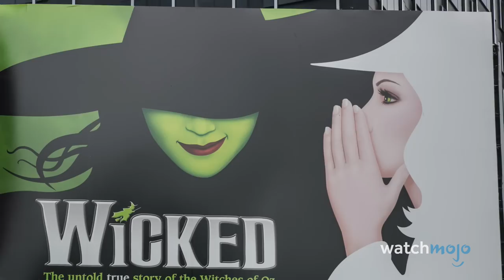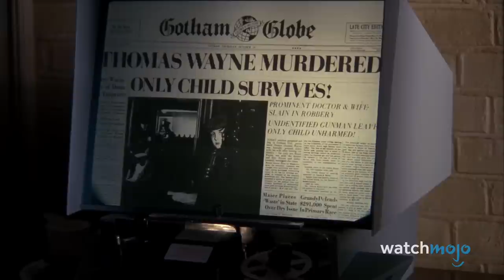Top 20 Greatest Origin Stories of All Time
Great characters need to start somewhere! For this list, we’ll be looking at the most compelling origin stories across all media, including film, television, comics, video games and anime. Our countdown includes Harry Potter, Gollum, Batman, Walter White, Jon Snow, and more! Which character do YOU think has the best origin story?